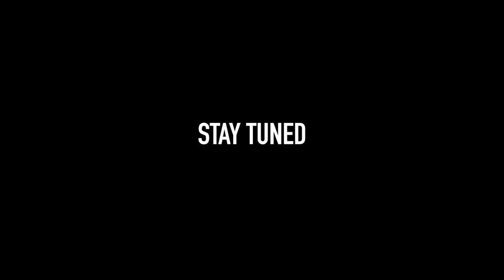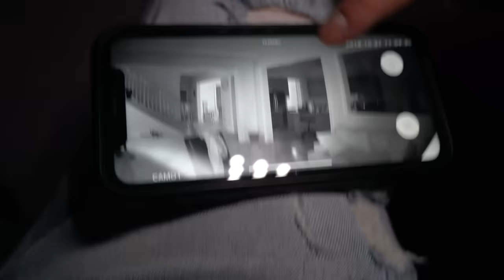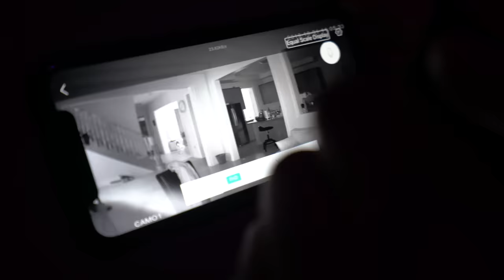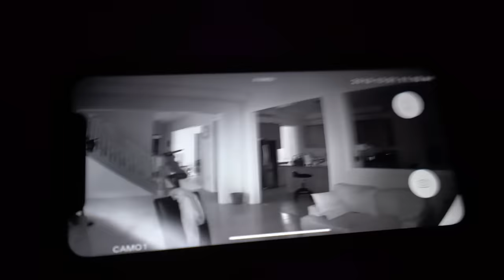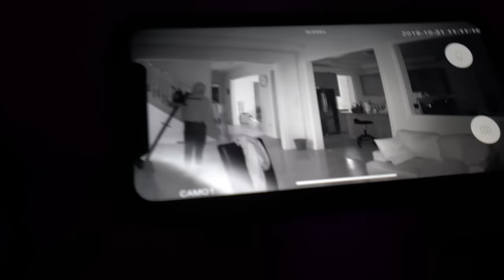They FOUND this evil creature living in the Walls of my House! (secret room)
They FOUND this evil creature living in the Walls of my House!